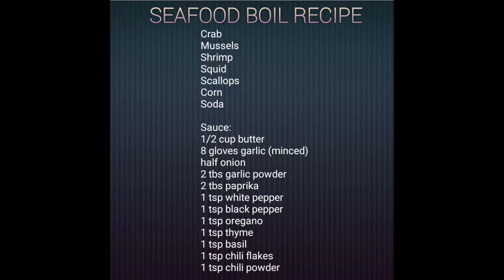Seafood Boil Recipe ➕ Mukbang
Hello everyone!
See you!